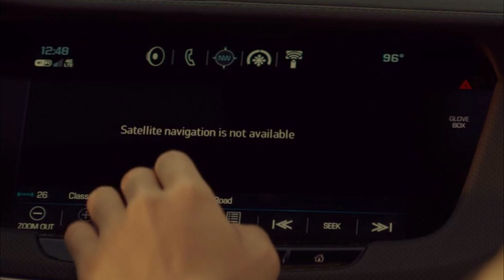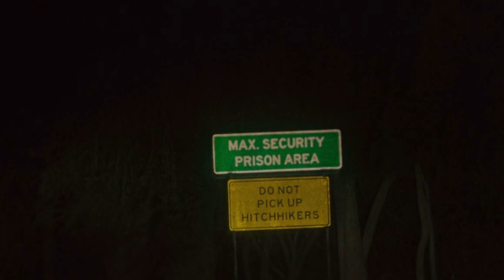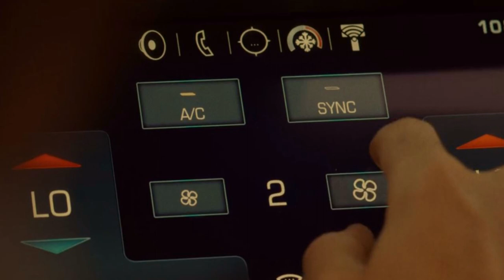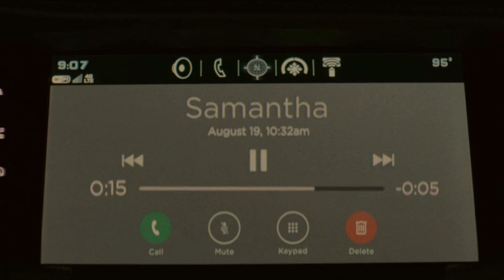How it Ends: in Depth SHTF Movie Review & Analysis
In this video I do an in depth analysis and review of the recent netflix movie 'How it Ends'. Overall I rate the movie more highly than most critics at 6.7/10.